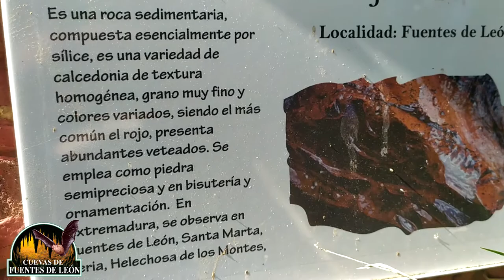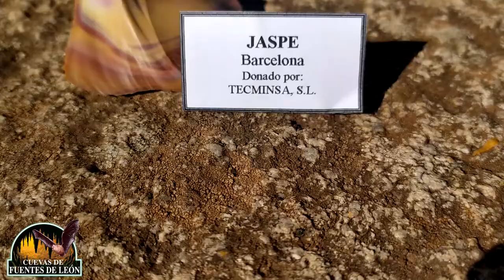Jardín de las rocas - Monumento Natural Cuevas de Fuentes de León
Colección de minerales del Monumento Natural Cuevas de Fuentes de León. Minerales explicados: jaspe, calcita y limonita.